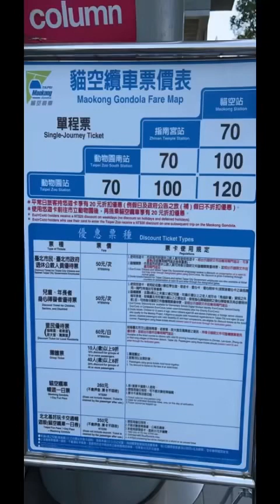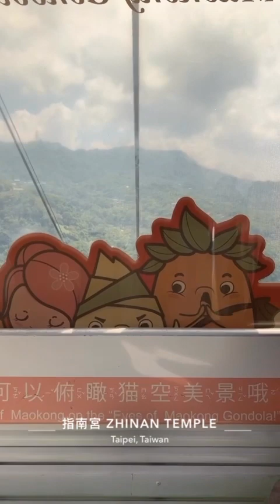رحلتي الى تايوان /اليوم الاول في تايبيه /١١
تفاصيل التقرير في المدونة
رحلتي الى تايوان